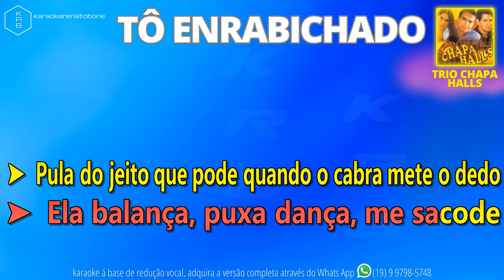TÔ ENRABICHADO - TRIO CHAPAHALLS - PLAYBACK DEMONSTRAÇÃO